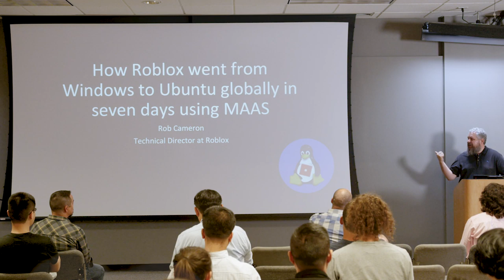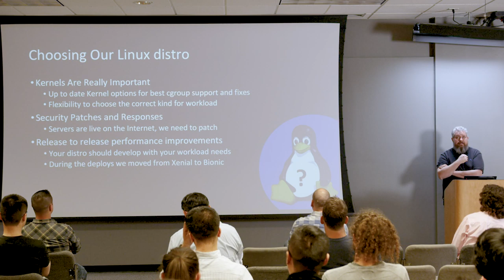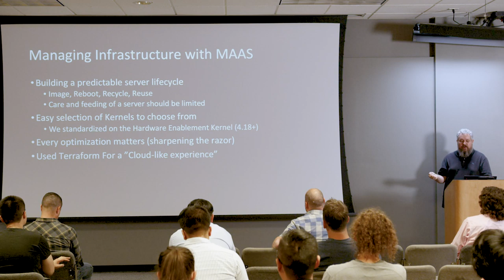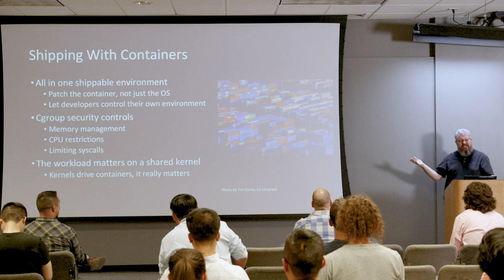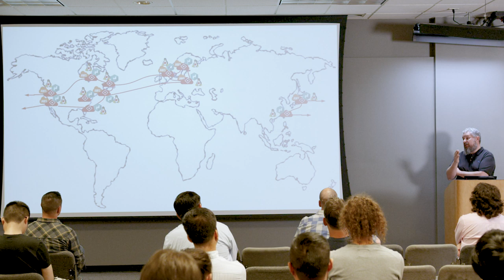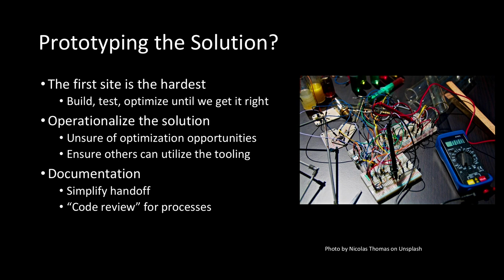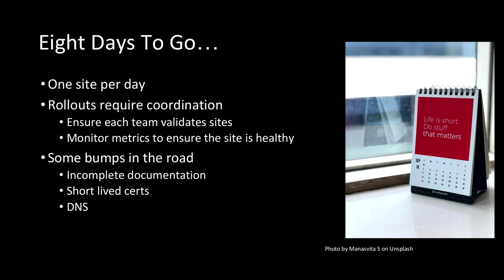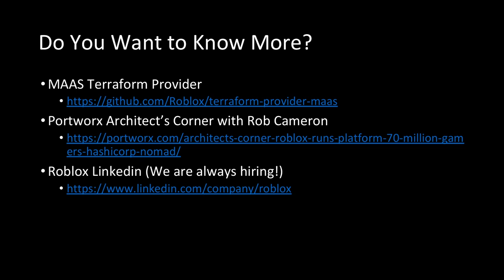How Roblox went from Windows to Ubuntu in 7 days for edge compute nodes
Roblox is a gaming platform for 100 million kids all over the world, and to serve them must deploy edge compute globally for low latency gaming experiences. This means imaging, managing and rebuilding thousands of servers. In this talk, Rob Cameron, Roblox Technical Director for Cloud Services, shares how they migrated servers from Windows to Linux for approximately 200k containerised workloads in a seven day timeframe, leveraging MAAS for the path to full orchestration.

Sign up to learn about future Ubuntu Masters content and events